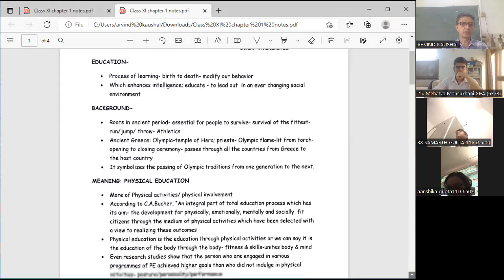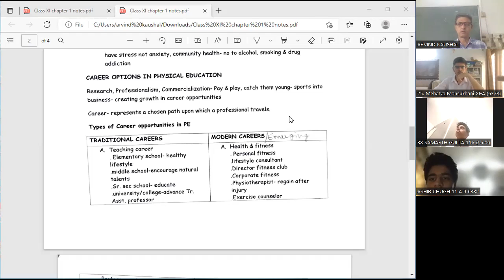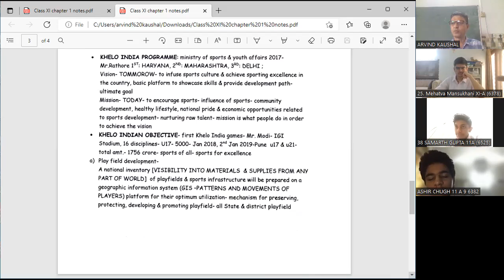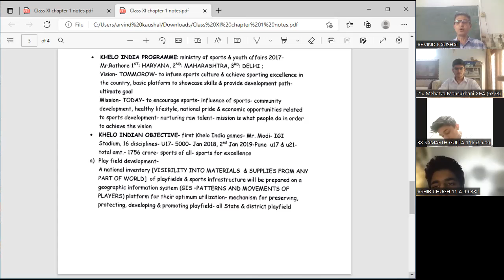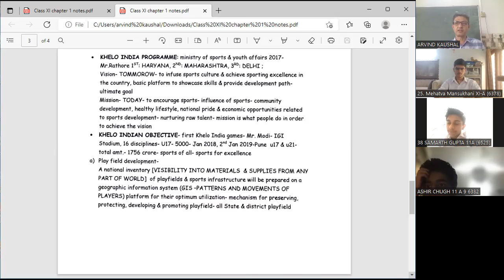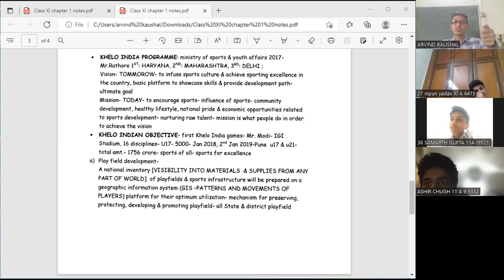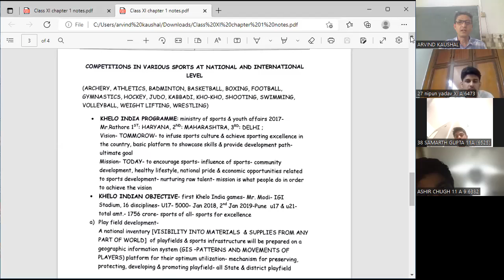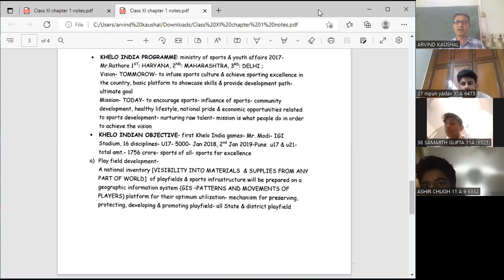APEEJAY SCHOOL PITAMPURA ARVIND KAUSHAL (PHYSICAL EDUCATION XIth)